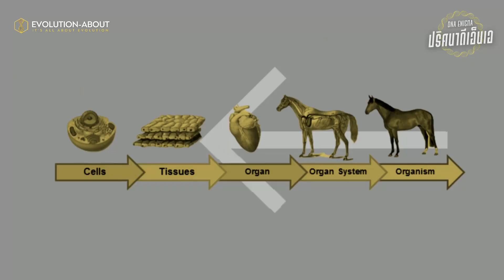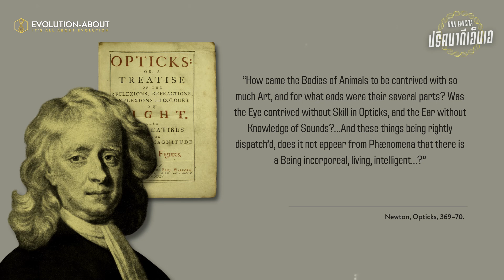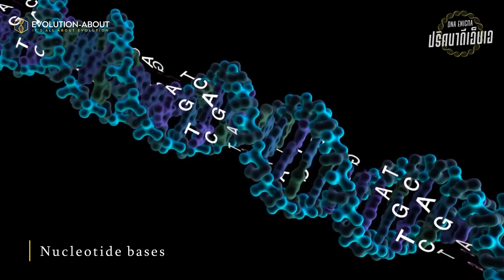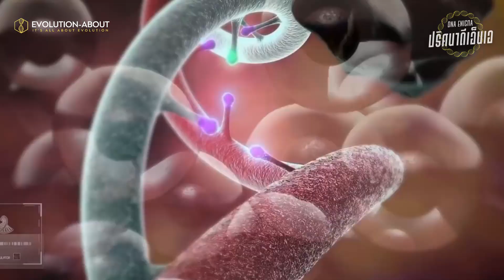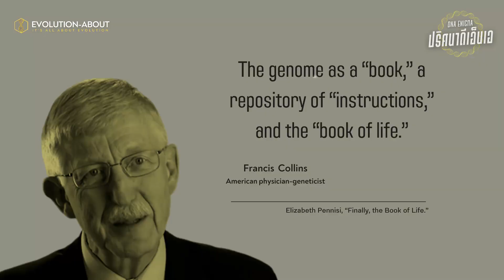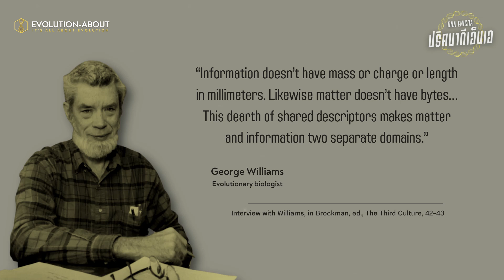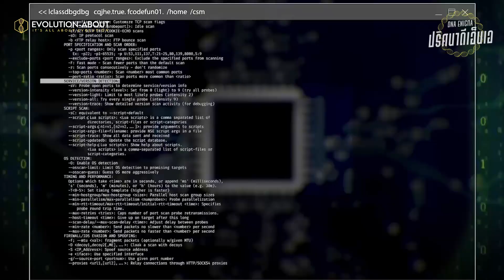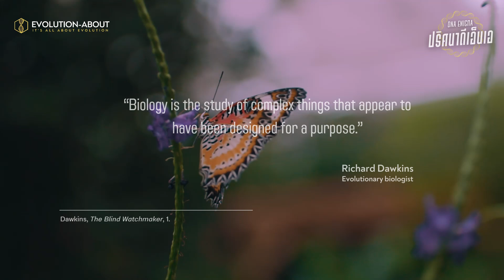ตอนที่ 1: บทนำปริศนาของข้อมูล | DNA ENIGMA EP01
ฟังบน Spotify
บทนำปริศนาของข้อมูล | DNA ENIGMA EP01
ปัญหาต้นกำเนิดชีวิต 01 | ORIGIN OF LIFE /DR.EP16

SCB : ณัฐนนท์ สุนทรวัฒน์
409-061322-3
promtpay